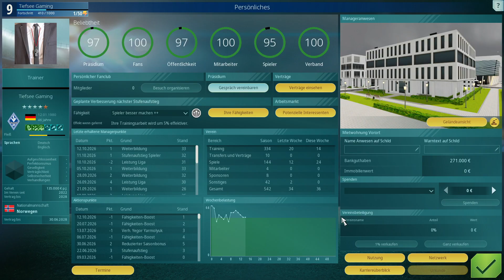We Are Football - National Teams DLC - Fußballmanager - S5F76